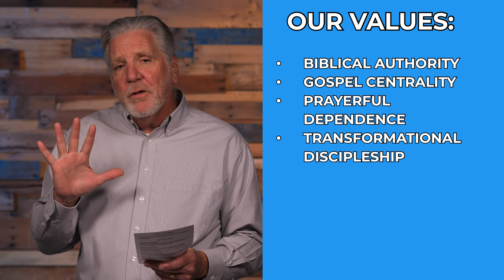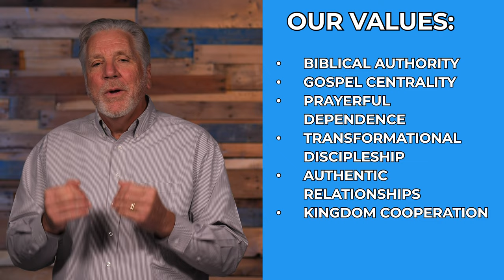January 7, 2024 | Dave Hughey | Reboot